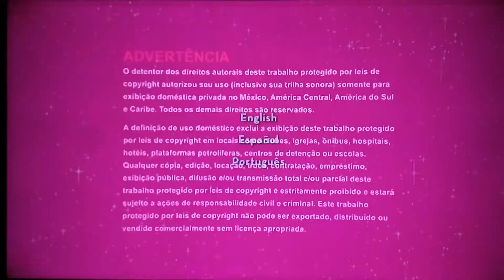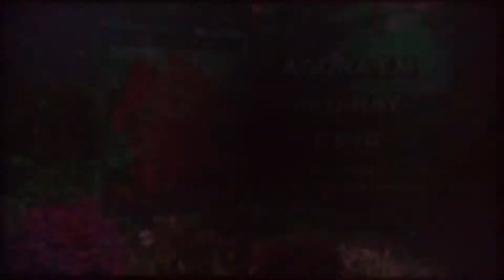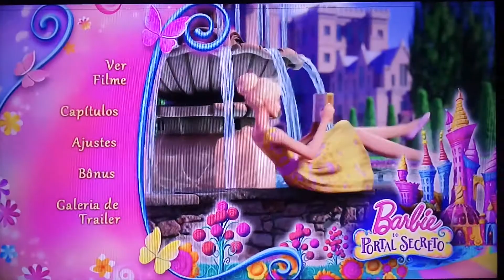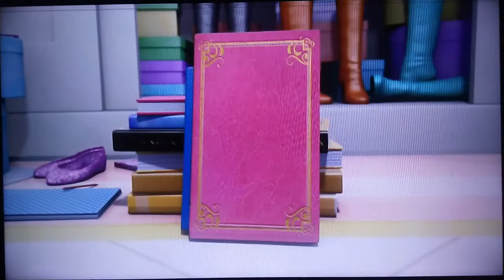Barbie e o Portal Secreto [Menu Oficial]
Em seu novo filme, Barbie™ estrela como a Alexa, uma linda princesa que descobre um Portal Secreto que leva a uma terra encantada cheia de surpresas e seres mágicos! Ao cruzar o Portal, Alexa conhece a sereia Romy e a fada Nori e elas lhe contam que uma princesa mimada chamada Malúcia está capturando toda a magia do reino só para ela. Para sua surpresa, nesse mundo Alexa ganha poderes mágicos, e suas novas amigas têm certeza de que somente ela pode recuperar a magia do reino. Descubra o que acontece quando a princesa Alexa deixa seus medos de lado e defende suas amigas de Malúcia, e percebe que o poder da amizade é muito mais precioso que qualquer magia.